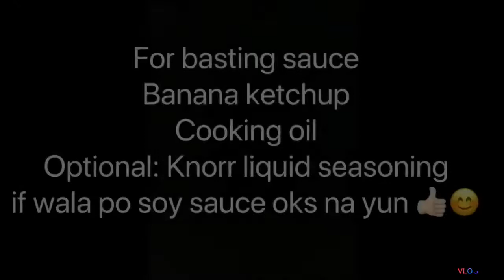How To Cook Grilled Porkchop (marinated)👍🏻🔥 IHAW-IHAW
MG EASY GRILLED PORKCHOP (Marinated)
Ingredients
📍Porkchop
📍Garlic (bawang)
📍Sprite 3/4 cup
📍Oyster sauce
📍Optional|addons= lime or calamansi | knorr liquid seasoning or soy sauce

Basting sauce
📍Banana ketchup
📍Cooking pil
📍Soy sauce or knorr liquid seasoning